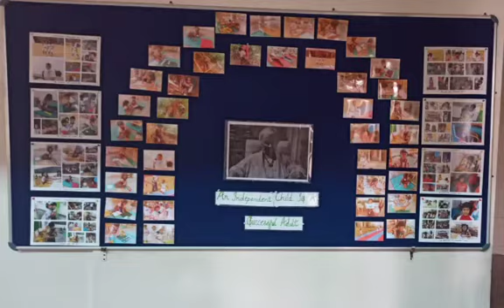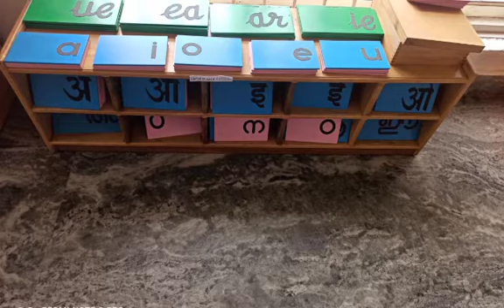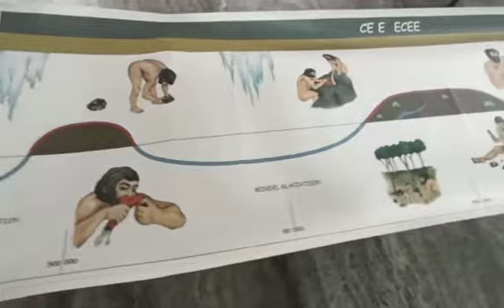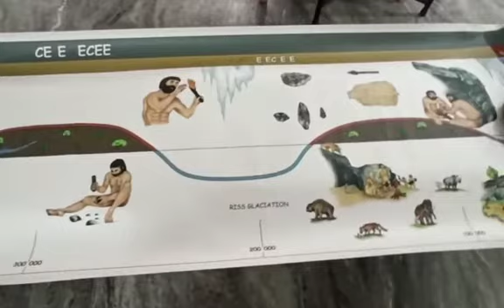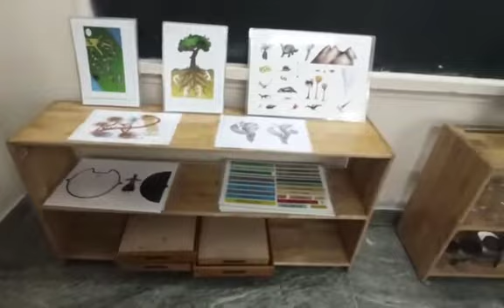Prepared Environment Montessori